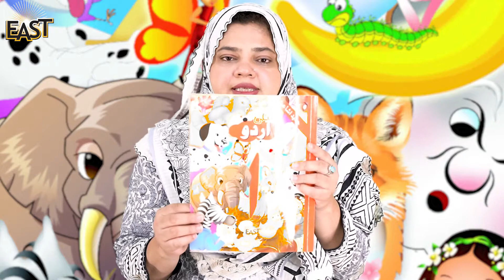Class 1 School Day 009 Urdu Chapter 1 Day 9